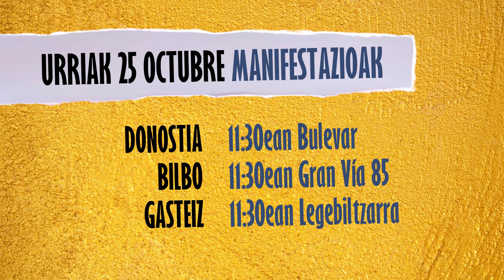Huelga en el sector público de la CAV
Hay dinero para proyectos faraónicos marcados por el clientelismo, los sobrecostes y la corrupción, pero no hay dinero para garantizar unos servicios públicos de calidad con empleos dignos. El reparto del dinero público depende única y exclusivamente de las posturas ideológicas, así que vamos a forzarles a gastar nuestro dinero en favor de todas y todos.

Dirua dago klientelismoak, gainkostuek eta ustelkeriak markatutako proiektu faraonikoetarako, baina ez dago dirurik kalitatezko zerbitzu publikoak enplegu duinekin bermatzeko. Diru publikoaren banaketa jarrera ideologikoen araberakoa baino ez da; beraz, gure dirua guztion alde gastatzera behartuko ditugu.

🔔 Nahi baduzu, gure kanalean harpidetu eta emititzen dugunean abisatuko dizugu.